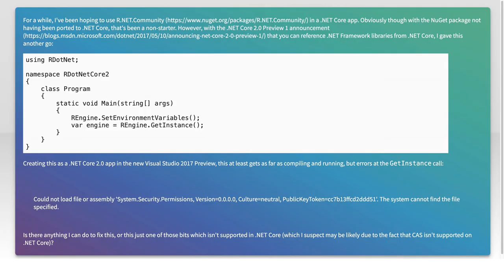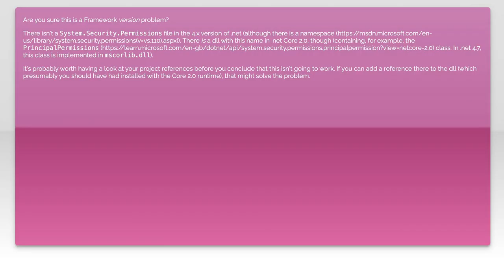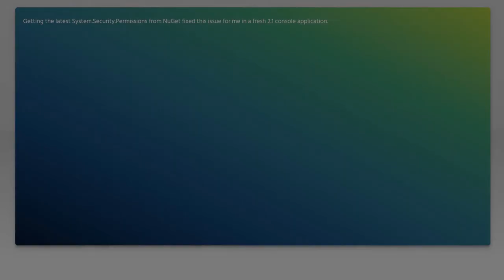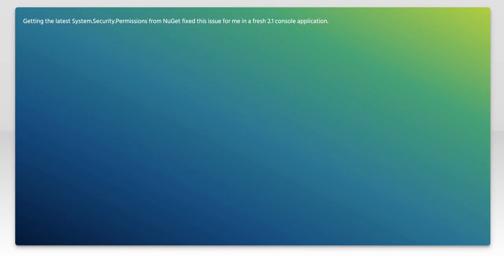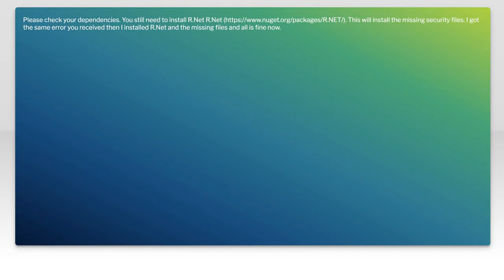Using R.NET.Community with .NET Core 2.0 Preview 1: A Technical Guide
In this video, we delve into the integration of R.NET.Community with .NET Core 2.0 Preview 1, exploring the powerful capabilities of combining R's statistical computing with the versatility of .NET. Whether you're a developer looking to enhance your applications with advanced data analysis or a data scientist aiming to leverage .NET's robust framework, this technical guide will walk you through the setup, key features, and practical examples to get you started. Join us as we unlock the potential of R and .NET working together!

Today's Topic: Using R.NET.Community with .NET Core 2.0 Preview 1: A Technical Guide

Related to: r.net, r.net.community, #.netcore, #.netcore2.0, technicalguide, rintegration, dataanalysis, statisticalcomputing, programming, softwaredevelopment, open-source, datascience, machinelearning, #.netdevelopment, rprogramming, cross-platform,